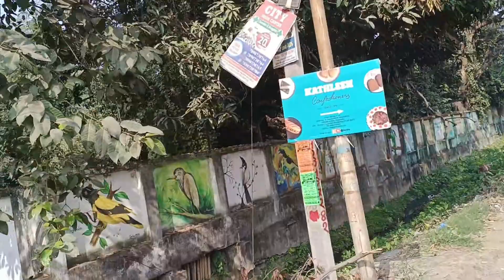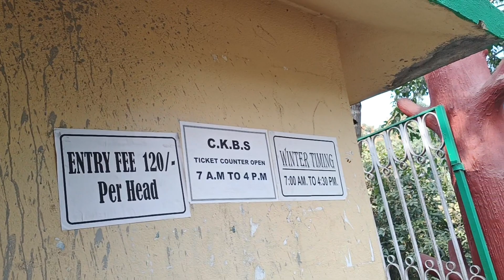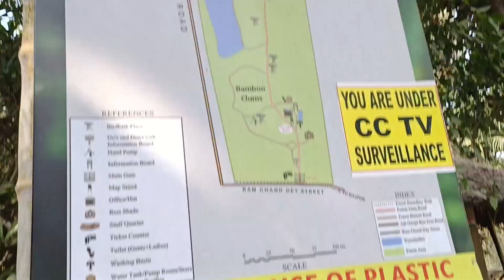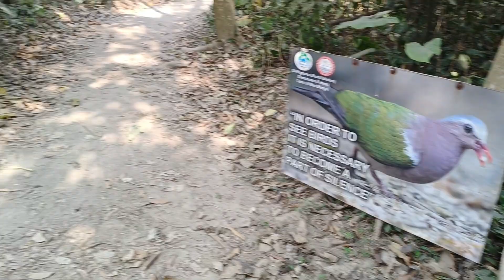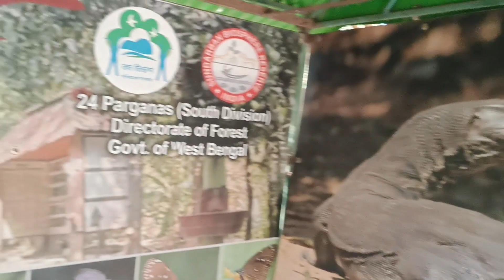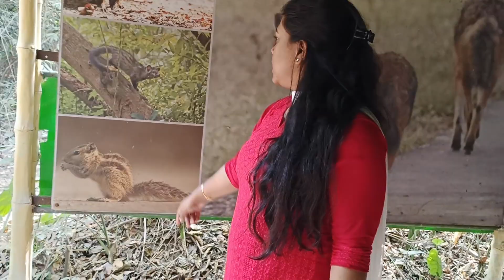Chintamani Kar Bird Sanctuary Tour | One Day Tour Near Kolkata | Tourist Place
Chintamani kar bird sanctuary
Sanctuary Near Kolkata
Location - Rathtala, Near Rajpur - Sonarpur.
For more Details Please Watch this Full Video

Track Info
Title: Peaceful Forest “Into Oblivion”
Artist: Darren Curtis
Length: 03:35